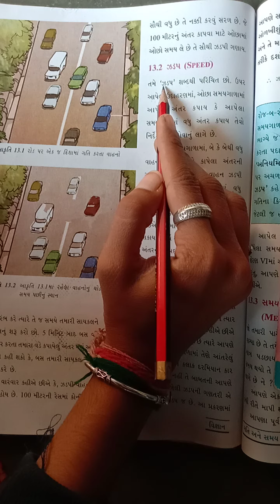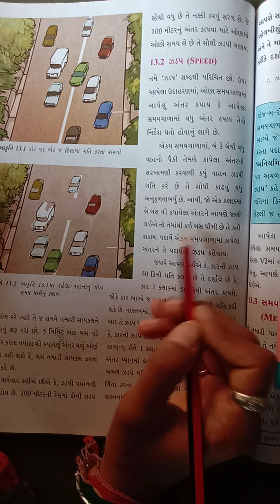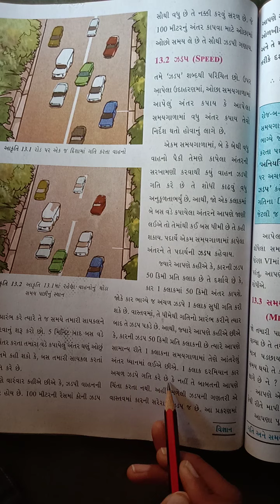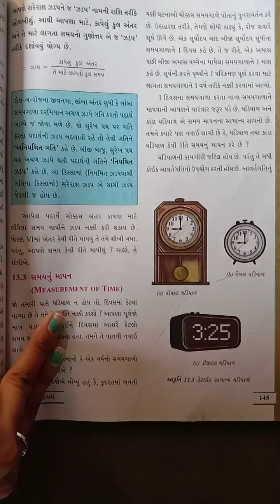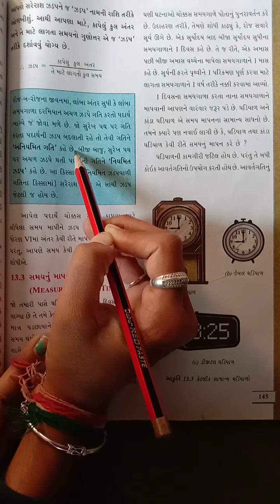Opera International school std-7 science chap-13 part-1